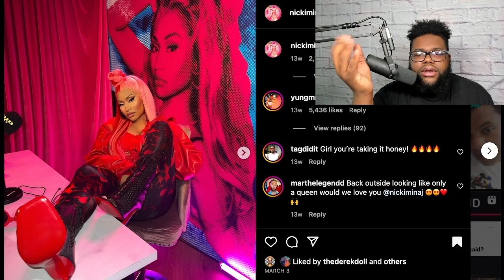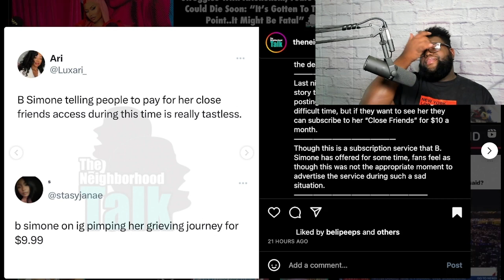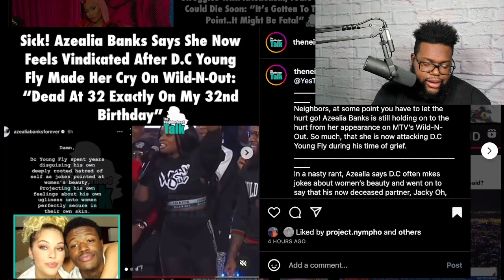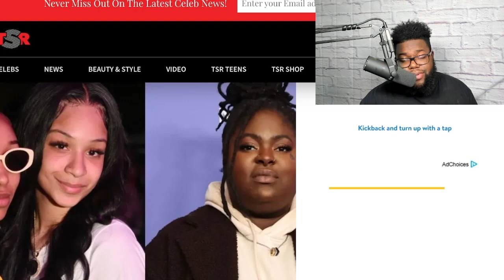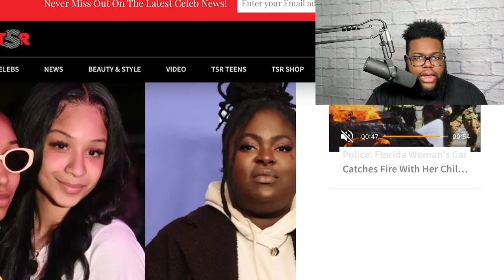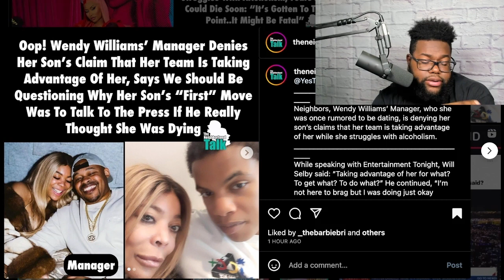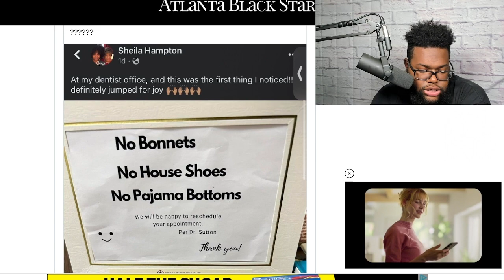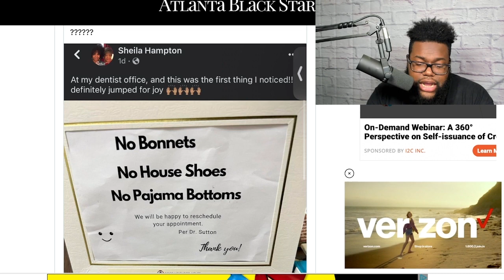B. Simone DRAGGED For Capitalizing Grief, Azealia Banks DRAGGED For Dragging DC Young Fly, NM5..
#194 CelebrityGossip Podcast B. Simone receives backlash for offering to share her grieving process in the wake of Jacky Oh’s passing through a paywall, Azealia Banks criticized for seemingly gloating at the fact DC Young Fly lost lover Jacky Oh, MORE NM5 predictions & more…
Timestamps:

00:00 - INTRO
03:08 - Nicki Minaj's New Album
09:33 - B. Simone Capitalizing Her Grief
16:24 - Azealia Banks DRAGS DC Young Fly
21:33 - Chika Drama
27:58 - Wendy Williams Son Speaks Out
33:29 - NO BONNETS
42:16 - OUTRO